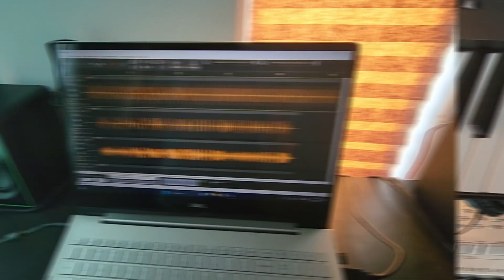Cumbia de la Garrotera | Tutorial Teclado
Esta es la Cumbia de la Garrotera de Uriel Azueta.

Tonos de Re y Sol.